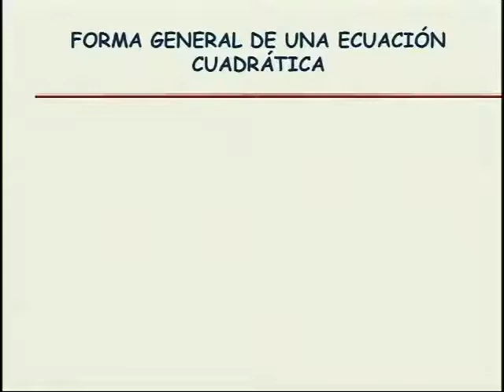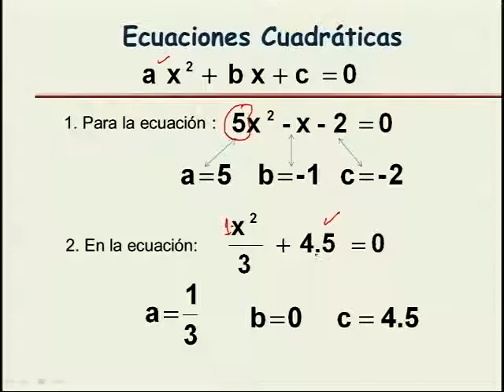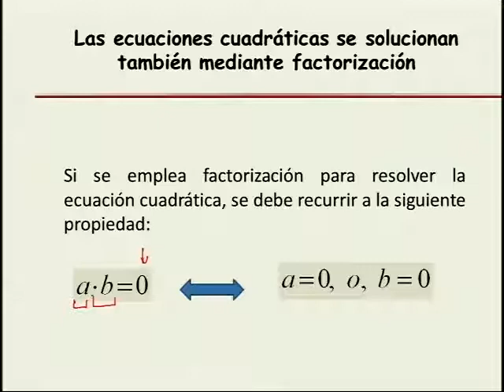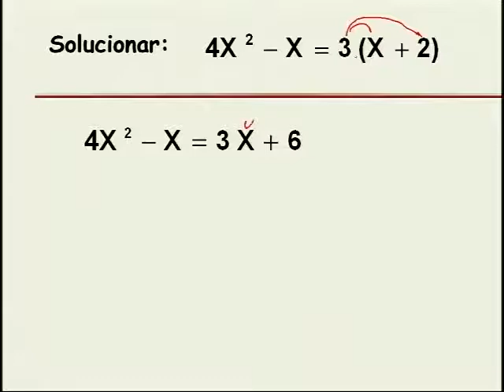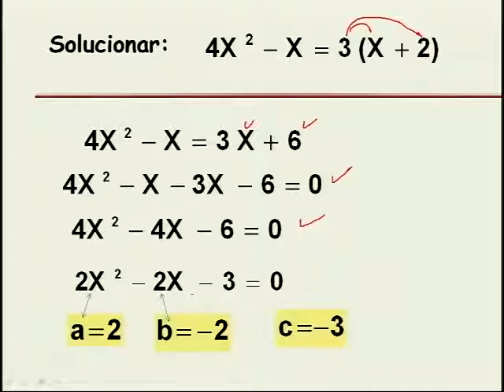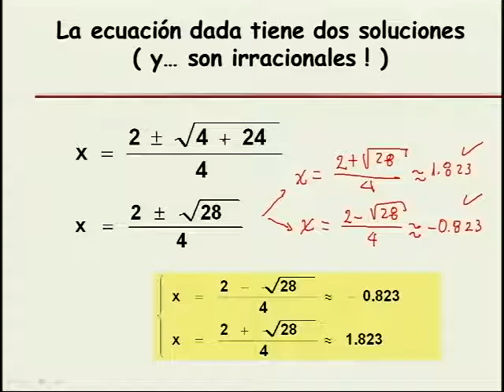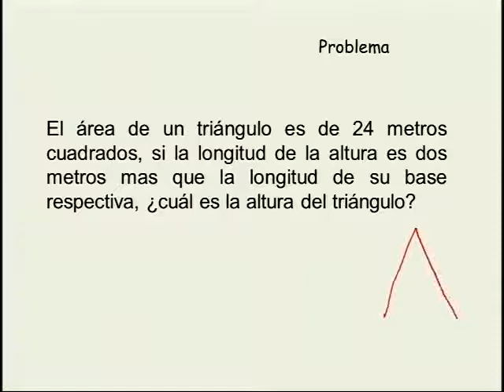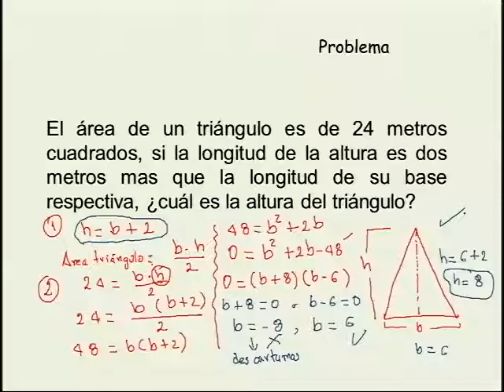4 3Matemáticas Ecuaciones cuadráticas